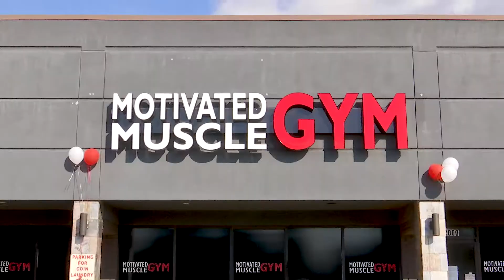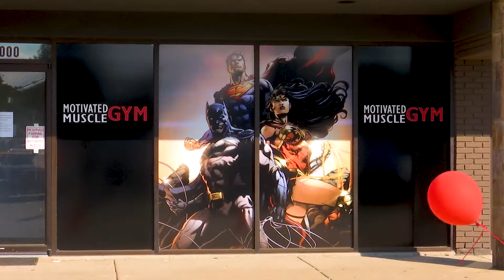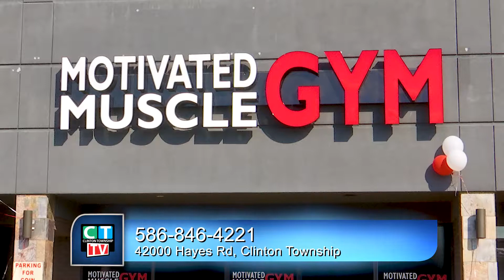Clinton Currents: Motivated Muscle Gym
Motivated Muscle Gym is located at 42000 Hayes Road in Clinton Township.